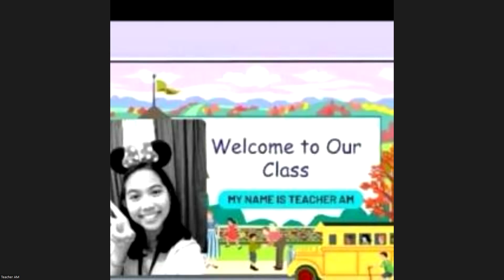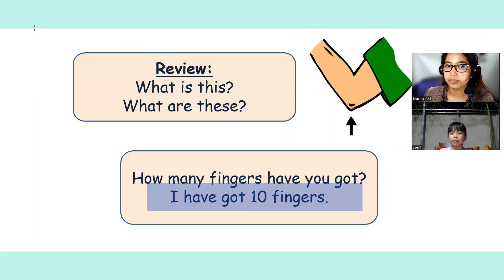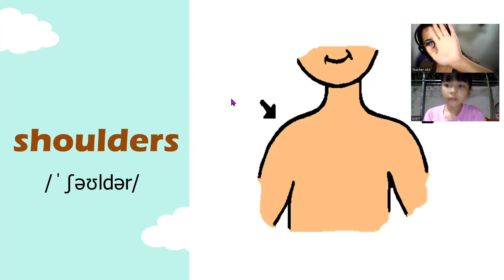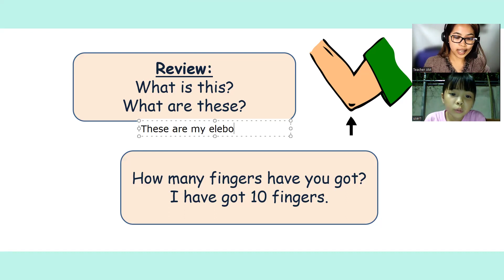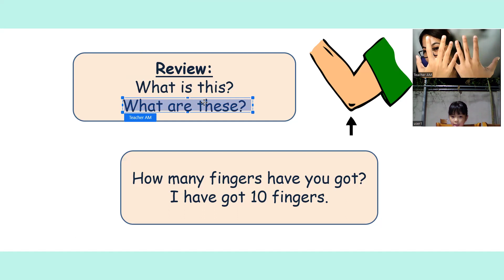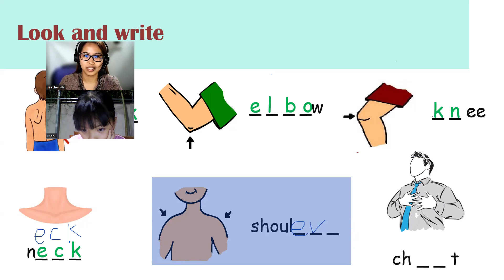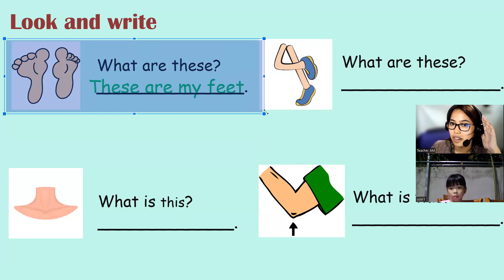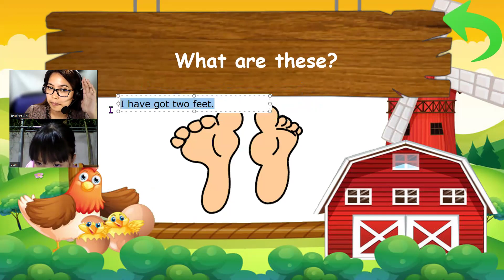AN- LEVEL 1- MAY 3, 2024